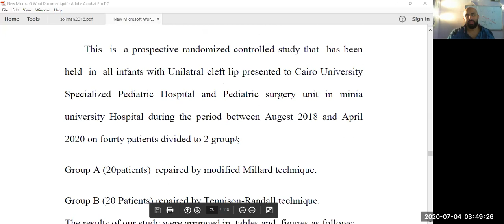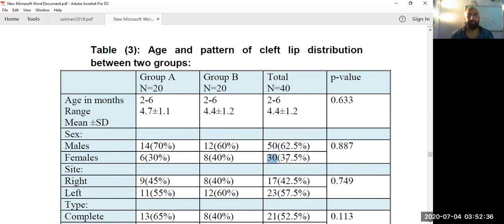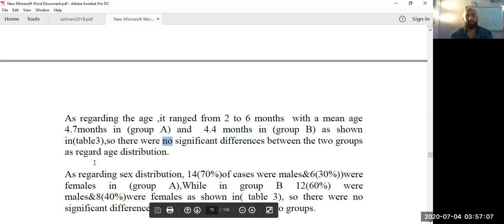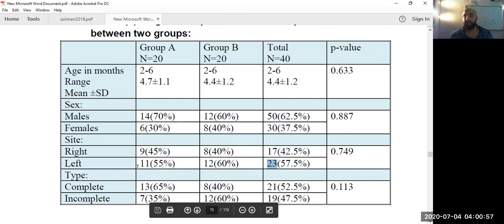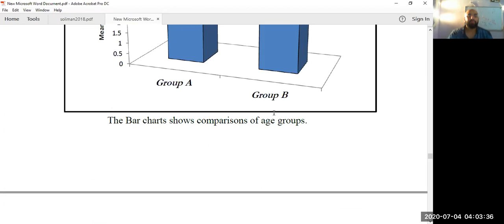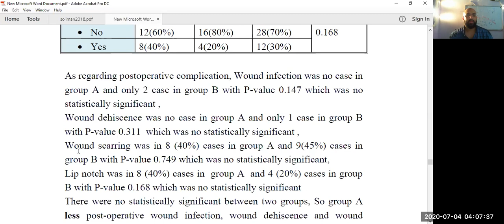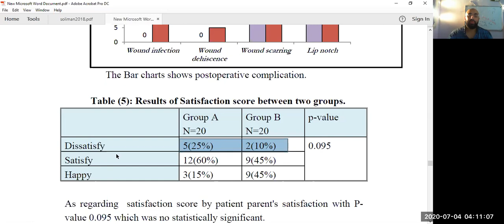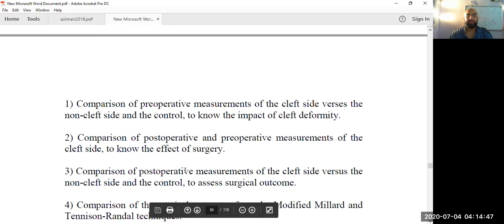Critical appraisal MD thesis Dr Nagati 3 results